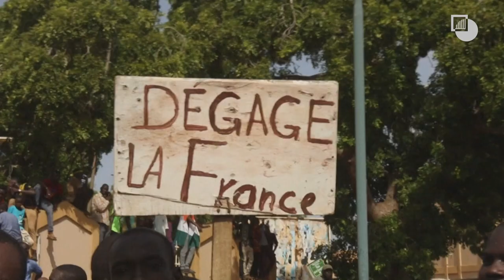Unravelling the Coup in Niger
On the 26th of July, Niger's democratically elected president, Mohamed Bazoum, was arrested by the presidential guard in a military coup. Unlike its neighbours Mali and Burkina Faso, which prior to their respective coups had seen popular mobilisation in the streets and army strikes, there were no similar signs that a coup would unfold in Niger.

In this interview, Jean-Hervé Jezequel, Crisis Group’s Project Director for the Sahel, highlights the international and regional response to the coup, especially the actions of ECOWAS and France. He also sheds light on the importance of compromise among conflict parties to avoid militarising the next steps and to include civilians in the transition.